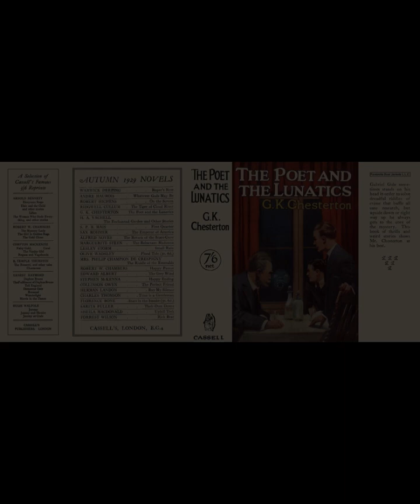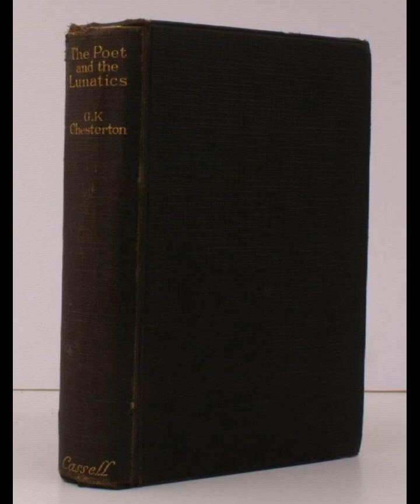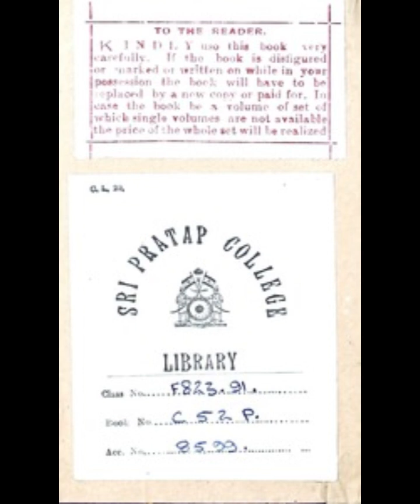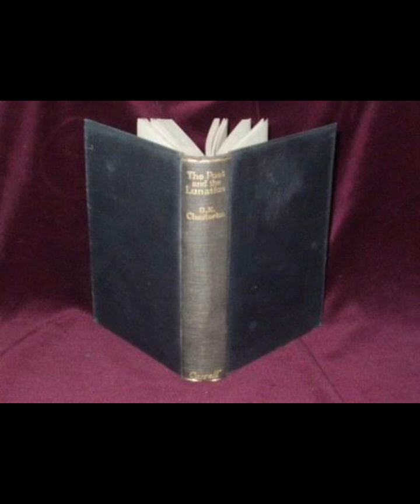"The Poet and the Lunatics" By G.K. Chesterton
The Poet and the Lunatics by G.K. Chesterton presents an intriguing exploration of the interplay between creativity and madness through a collection of stories centered on the poet Gabriel Gale. Each story delves into the lives of various characters who, in their own ways, blur the lines between genius and insanity. Chesterton uses Gale as a vehicle to explore profound philosophical and psychological themes, all while maintaining a sense of mystery and wit characteristic of his writing.Gabriel Gale, the protagonist, is portrayed as an eccentric yet insightful figure, often seeing through the facades of those around him. His understanding of human nature and the complexities of the mind allows him to navigate the thin line between sanity and lunacy. Chesterton crafts Gale as a paradoxical character, combining childlike wonder with deep wisdom. This duality is emblematic of the larger themes in the book, where the boundary between reason and madness is continually questioned and redefined.The stories are structured around Gale’s interactions with individuals who are considered mad by societal standards. Through these encounters, Chesterton challenges conventional notions of sanity. He suggests that what is often labeled as madness may merely be a different perspective on reality, one that is no less valid than the accepted norms. This theme is evident in the story of Denzil Boleyn, a man who believes himself to be a reincarnation of an ancient warrior. While society dismisses Boleyn as delusional, Gale recognizes a deeper truth in his convictions, acknowledging the profound sense of identity and purpose that Boleyn derives from his belief.Chesterton’s narrative style in The Poet and the Lunatics is marked by his use of paradox and irony. He frequently employs these literary devices to highlight the absurdities in societal attitudes towards madness. In the story of Michael Herne, an artist who creates works of disturbing intensity, Gale observes that Herne’s so-called madness is in fact a heightened awareness of the world’s beauty and horror. Chesterton uses this irony to critique a society that often marginalizes those who perceive reality differently, rather than attempting to understand their unique perspectives.Throughout the book, Chesterton also explores the concept of the artist as a madman. Gale himself embodies this idea, straddling the line between creative genius and lunatic. Chesterton suggests that true creativity requires a departure from conventional thinking, a willingness to embrace the unknown and the irrational. This is evident in Gale’s own poetry, which is described as both beautiful and baffling, capturing the essence of his unconventional worldview.Another key theme in the book is the notion of truth and illusion. Chesterton repeatedly blurs the distinction between reality and fantasy, challenging the reader to question their own perceptions. In the story of Isidore Smythe, a man who fabricates elaborate lies to manipulate others, Gale uncovers the deeper truths hidden within these deceptions. Chesterton uses this narrative to suggest that even falsehoods can reveal profound insights about human nature and the complexities of the mind.The Poet and the Lunatics also reflects Chesterton’s broader philosophical views, particularly his skepticism of materialism and rationalism. Through Gale’s interactions, Chesterton critiques a society that prioritizes logic and reason over imagination and intuition. He advocates for a more holistic understanding of the human experience, one that acknowledges the value of the irrational and the mystical. This is perhaps best exemplified in the story of Adrian Crook, a man obsessed with scientific experiments to the point of madness. Gale’s intervention reveals the limitations of Crook’s rationalist approach, highlighting the importance of embracing mystery and wonder.In conclusion, The Poet and the Lunatics is a rich and thought-provoking exploration of the relationship between creativity and madness. Through the character of Gabriel Gale, Chesterton challenges societal norms and encourages a reevaluation of what it means to be sane. His use of paradox, irony, and philosophical musings creates a narrative that is both entertaining and deeply insightful. Chesterton’s work ultimately celebrates the beauty of the unconventional mind and the profound truths that can be found in the midst of madness.